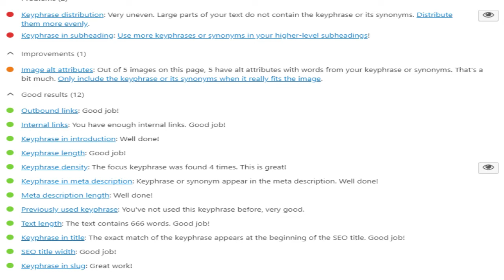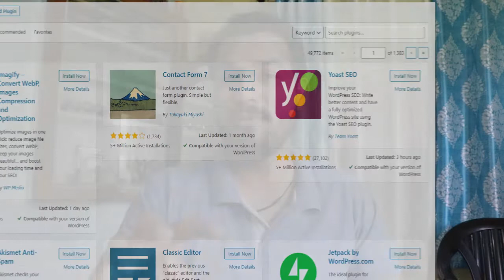Wordpress Vs Blogger | Which Is Better Platform For SEO & Making Money? Hindi Pros & Cons 2020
Wordpress Vs Blogger |  Which Is Better Platform For SEO & Making Money? Hindi Pros & Cons:-  So here I am sharing with you about the latest difference between blogger & Wordpress, so here in this video you will learn the main advantages & disadvantages of WordPress or advantages & disadvantages of Blogger.

Video Highlights:-

What is the difference Between Wordpress Vs Blogging?
Why Wordpress is best Then Blogger?
Why Blogger is better than Wordpress?
WordPress or blogger which Is better for making money online?
Blogger Vs Wordpress For Making Money?
Blogger Vs Wordpress 2020?
Blogger Vs Wordpress Which is better for Google Adsense?